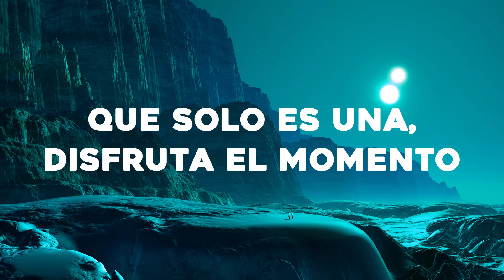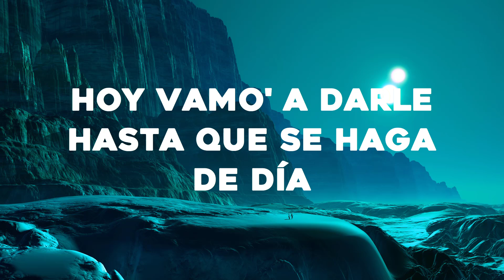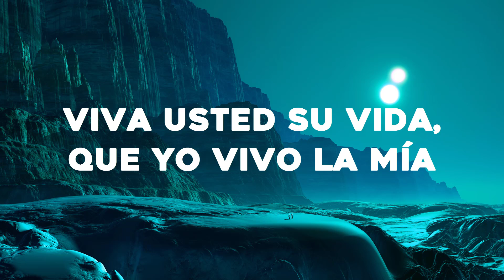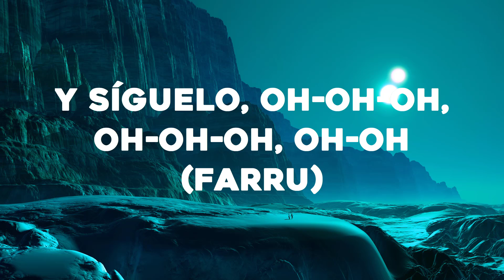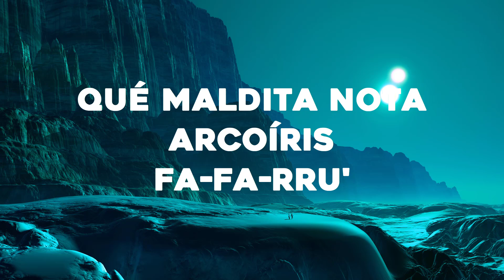Farruko - Pepas (Letra/Lyrics)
🎤Letra: Farruko - Pepas

Farru
Fa Farru
Desacatado
Empastillado
Fa Farru

[Outro]
Fa-Farru
Dimelo, Chino
The Most Winning
Victor Cardenas
Whit Star
Sharo Towers
La 167
La 167